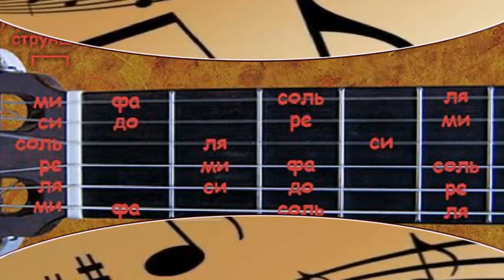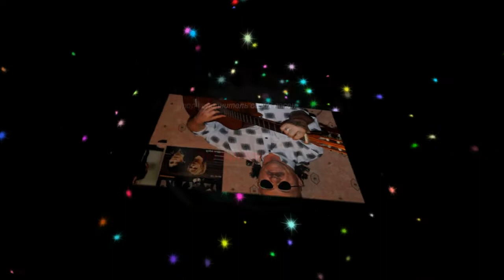Мой стиль - Песни под гитару и реально репортажи - Алексей Доктор Леший - бард